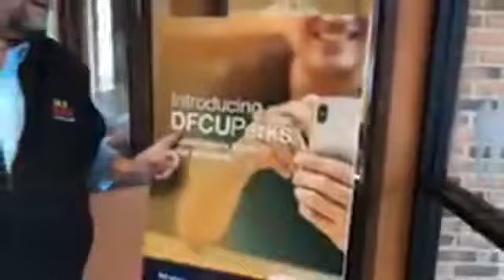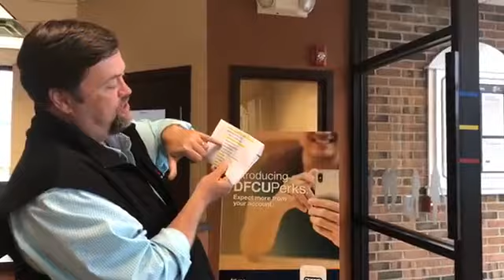DFCU w/ Big Jim